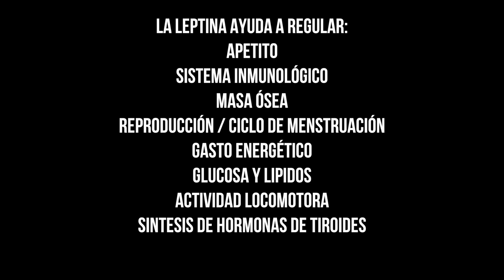Todo Sobre las Comidas Trampa (REALIMENTACIÓN) - Entrenando Pierna | Definición 2017. Ep. 6